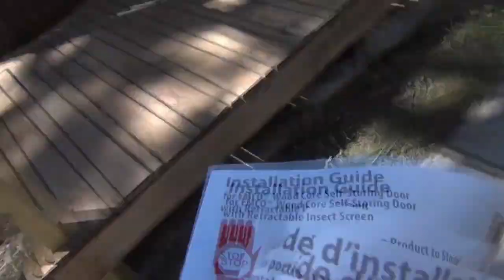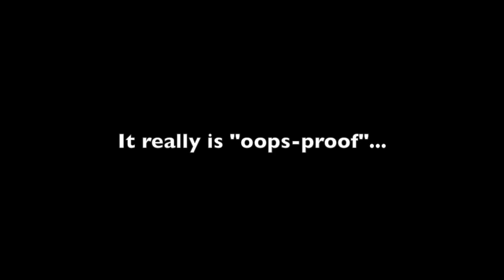Installing an EMCO Storm and Screen Door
This is not an instructional video. It is intended to give you a good idea of the steps involved when installing an EMOC storm and screen door. Please read and follow the instructions carefully for an "oops-proof" install.